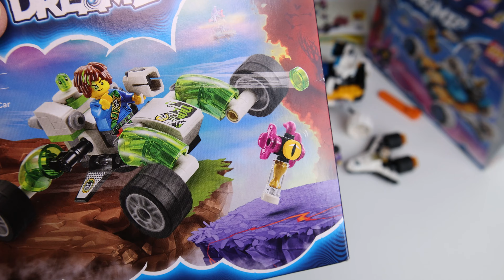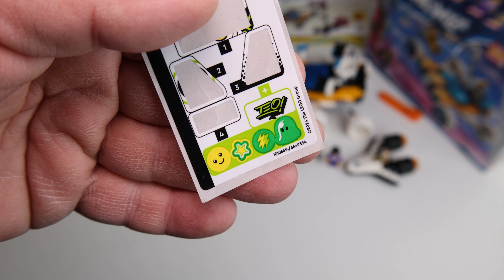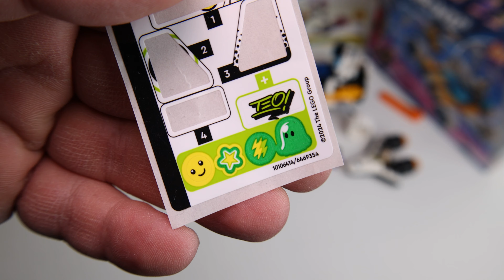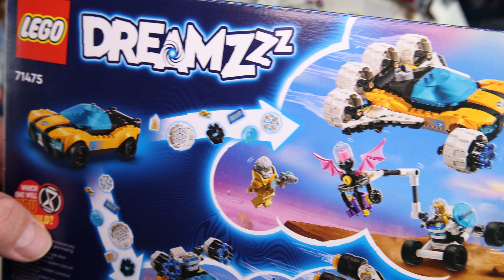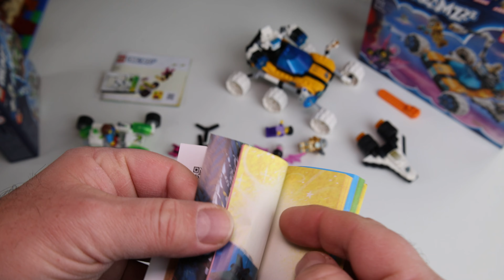Review LEGO Mateos Geländeflitzer und Weltraumbuggy von Mr. Oz (DREAMZzz Sets 71471 und 71475)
Überraschend habe ich auch die neuen DREAMZzz-Sets 2024 von LEGO bekommen. Heute schauen wir uns ein 10 Euro und ein 30 Euro Set an.

Vielen Dank an LEGO für die Vorab-Rezensionsexemplare.